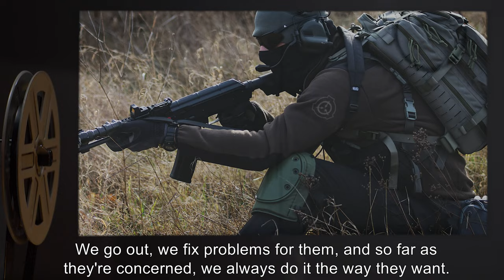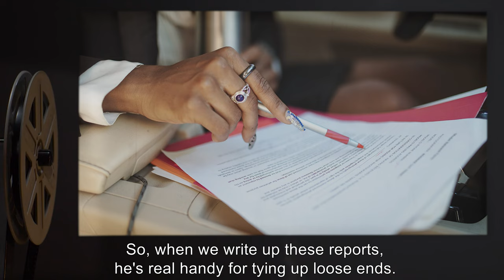Nobody Knows (SCP Orientation Tales)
Today Researcher R. will be reviewing one of Agent Lombardi’s accounts of what it’s like to work for the SCP Foundation.

“So, you wanna join the Foundation? Think you know what it's like after readin' the reports? Pal, you don't know the half of it…”

and released under Creative Commons Sharealike 3.0. Contributor: DrEverettMann